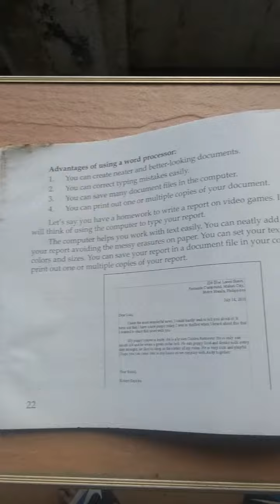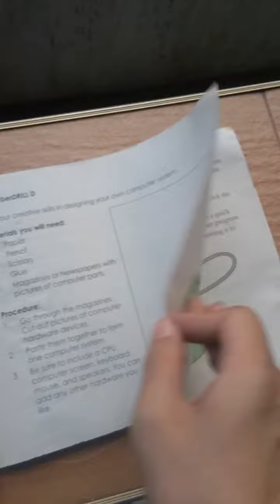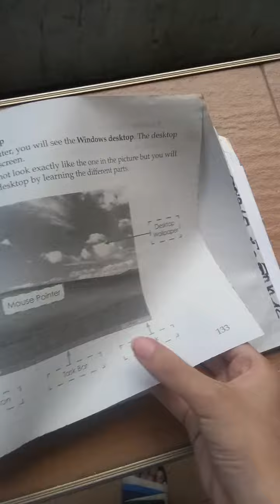CYBER Smart TECHNCO KID 3 2010